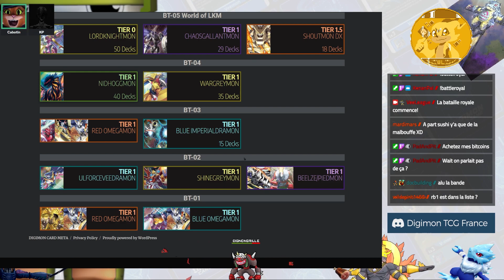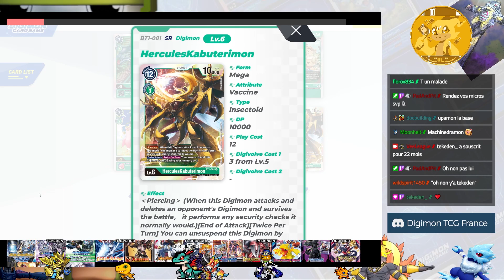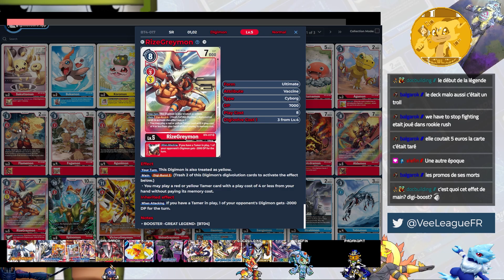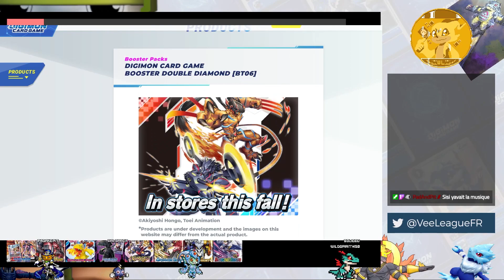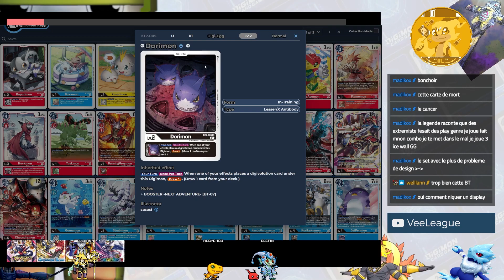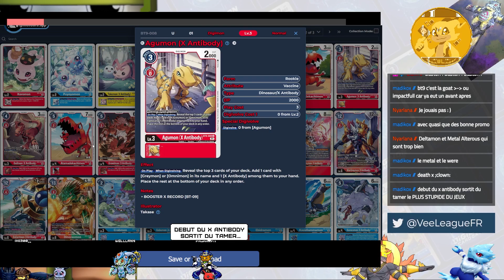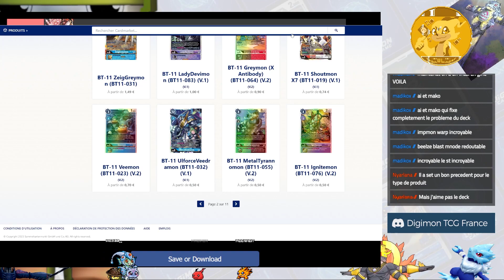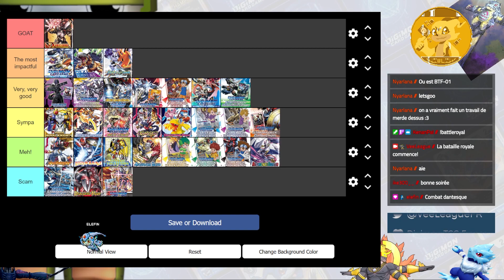LES MEILLEURES EXTENSIONS DIGIMON ?! Tierlist 3 ans de Digimon Card Game - VOD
Bon visionnage !

VOD Tierlist des 3 ans du TCG. On compare et explore l'histoire du jeu, à la recherche des meilleures et des pires extensions. En compagnie de Cabotin, KP et le tchat

Replay du Live Twitch du 06/08/2023.

La VeeLeague est la première ligue francophone dédiée au jeu de cartes Digimon TCG sorti en 2020 au Japon et en 2021 dans l'Ouest.